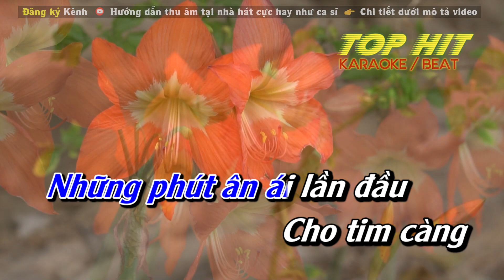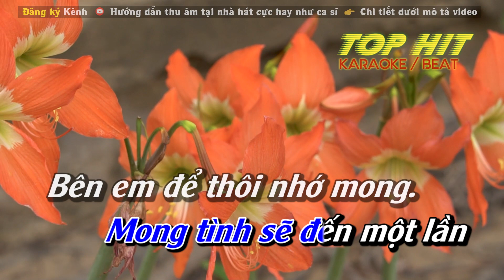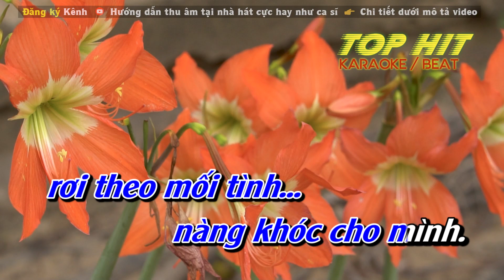Cánh Hồng Phai Karaoke Tone Nam | Nhạc Sống Mới Dễ Hát TOP HIT KARAOKE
Sáng tác: Dương Khắc Linh